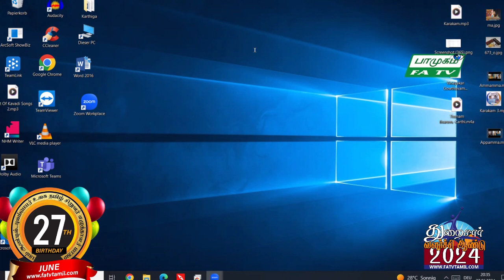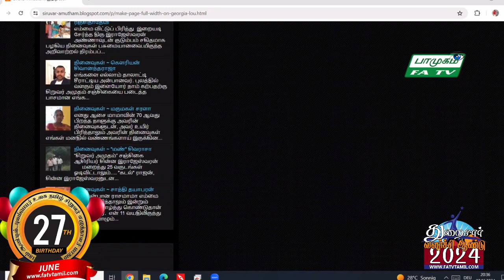27.06.2024, பாமுகம், முற்றத்து மலர்கள், பிங்கலை செந்திலன் Germany, சாந்தினி து, FATV TAMIL LONDON,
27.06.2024, பாமுகம், முற்றத்து மலர்கள், பிங்கலை செந்திலன், உயிரியல் விஞ்ஞானி, விரிவுரையாளர்,  Germany, சாந்தினி து, FATV TAMIL LONDON, FirstAudio, Vaani NadaMohan,